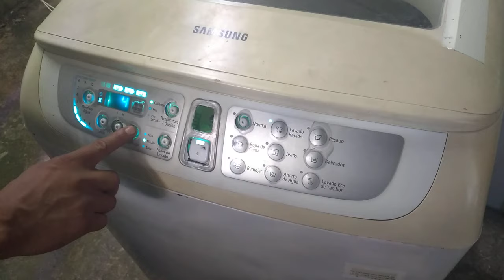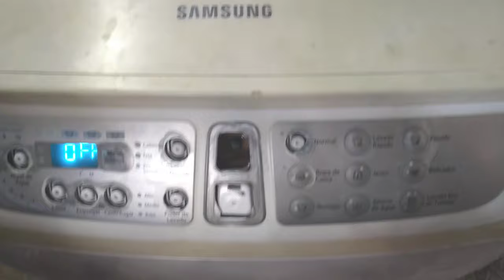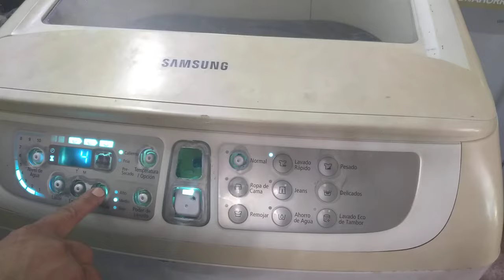como reparar lavadora samsung que no exprime solo jira el plato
hola amigos esta falla es comun en las lavadoras samsung de muchos modelos espero les sirva, saludos ...